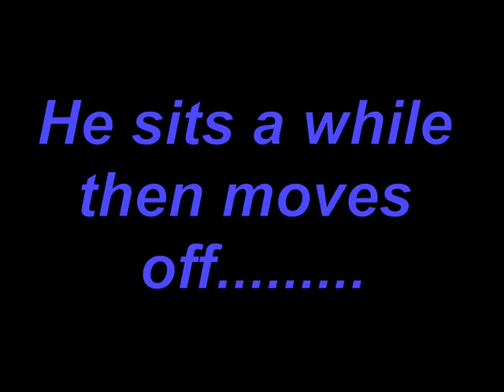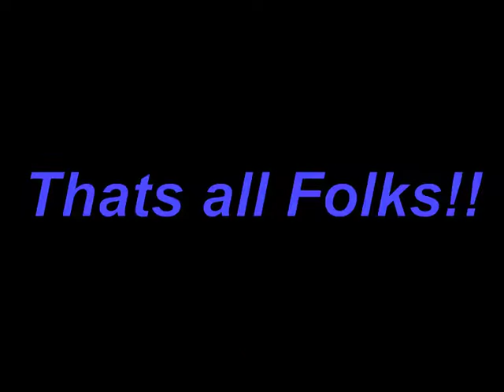Water Wolf inline camera captures Kingmere Plaice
water wolf inline underwater camera captures a plaice and some other fishy action